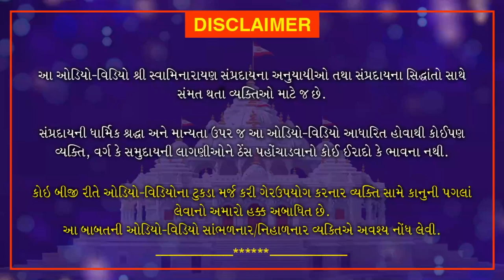Rajkot na Mavjibhai | રાજકોટના માવજીભાઈ | Loyadham Mandir